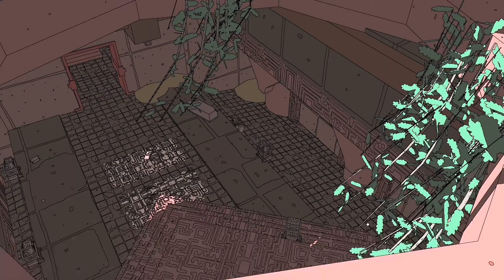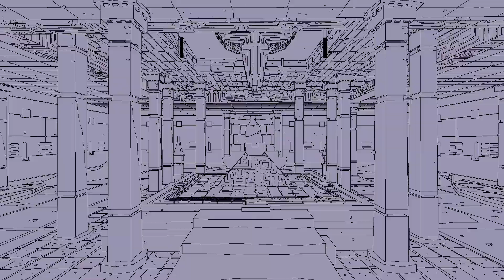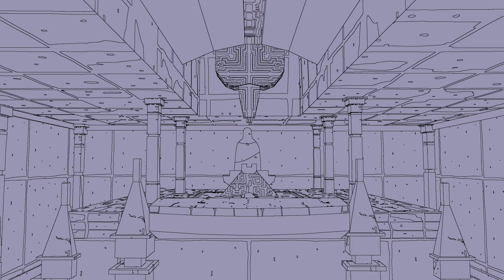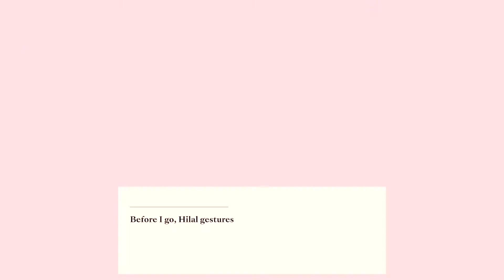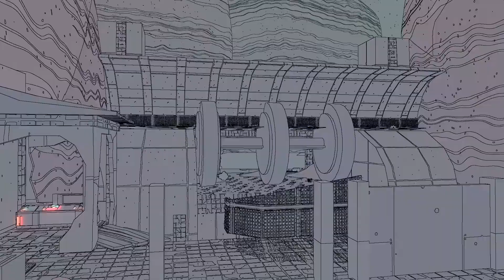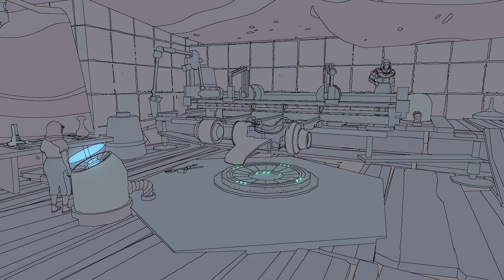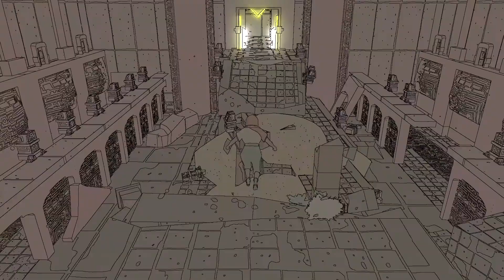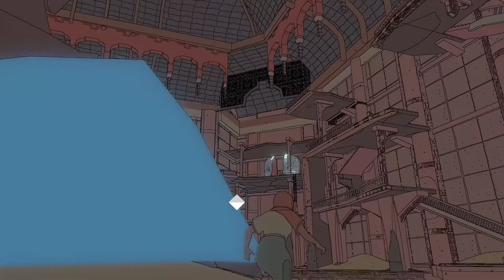SABLE | PART 1 : IBEX CAMP | SABLE BUILDHER FIRST HOVERBIKE | COMPLETE GAMEPLAY WALKTHROUGH